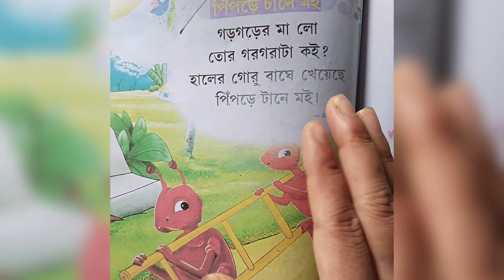27.8.2022, class- Nursery Bengali rhymes eclass